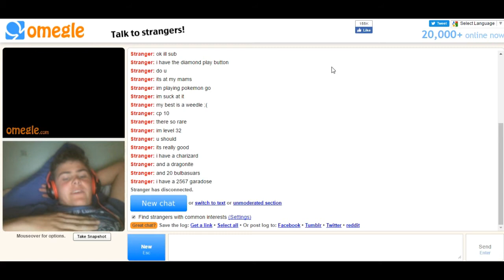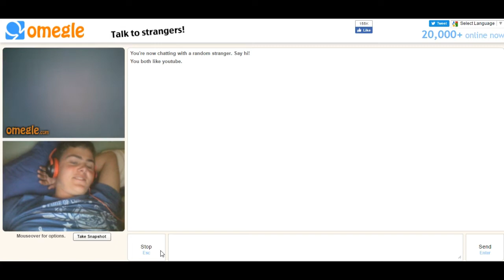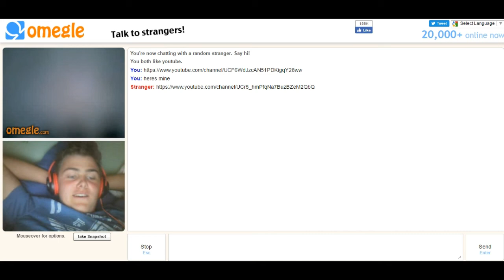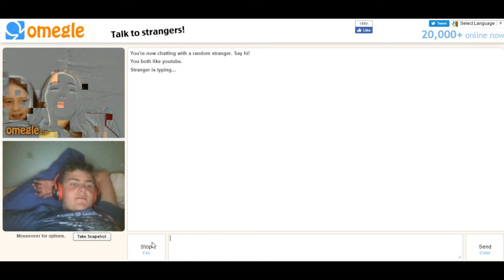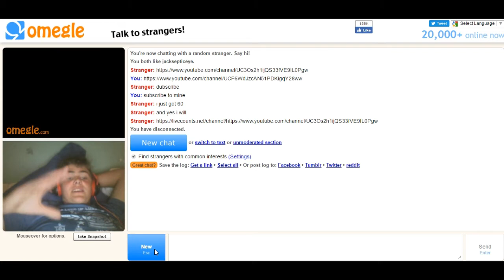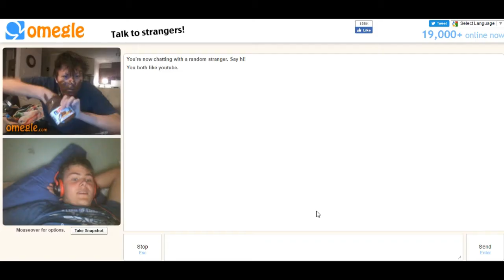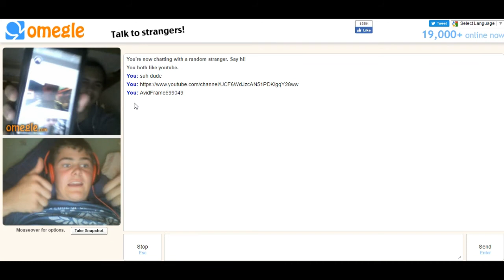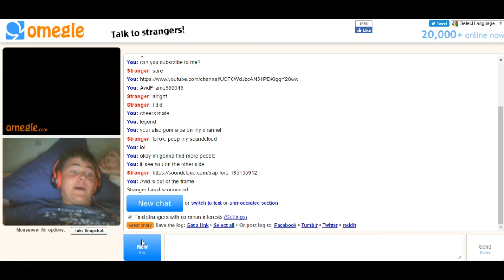Avid is on omegle (part 2)